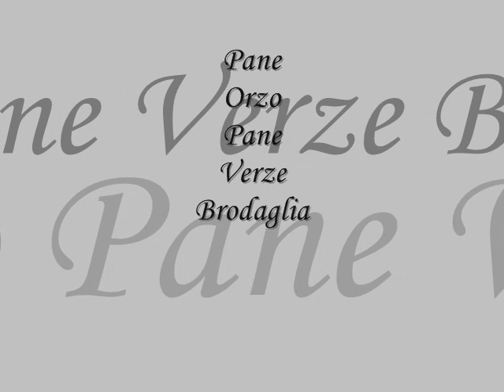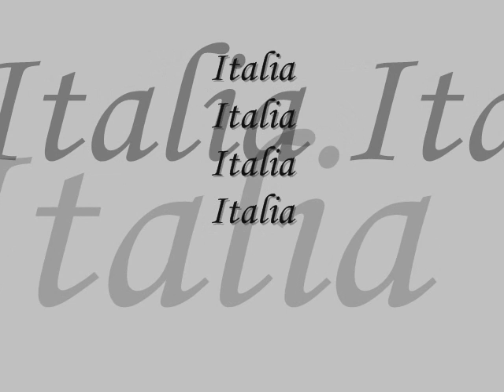3- Esploratori della Memoria/ Omnicomprensivo Amelia - La guerra e il lager, Nullo Francescangeli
Il racconto di Nullo Francescangeli sul periodo della guerra e della prigionia. Il filmato è stato realizzato da Margherita Botticelli, Enrica Cecchetti e Leira Roscini (classe 3A Omnicomprensivo Amelia) nell'ambito del concorso Esploratori della Memoria promosso dal Comitato regionale umbro dell'Anmig. Il concorso rientra nel più ampio progetto Pietre della Memoria